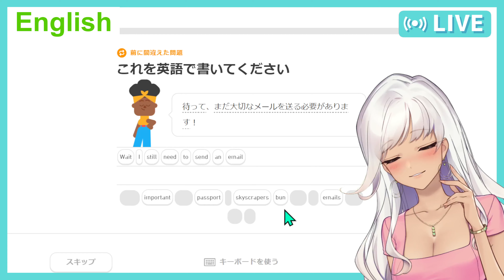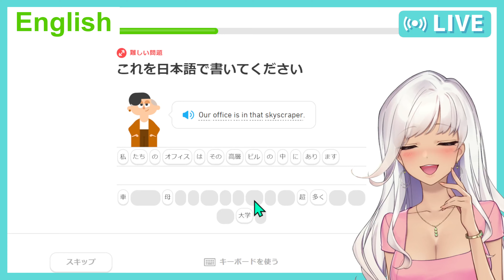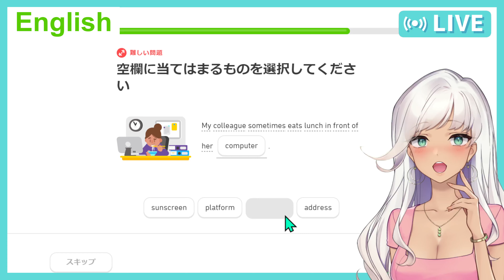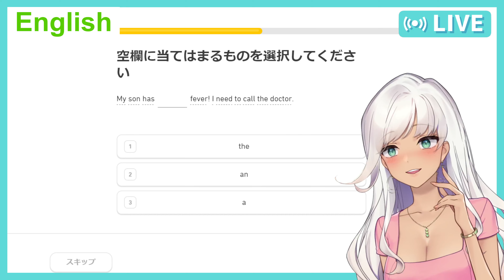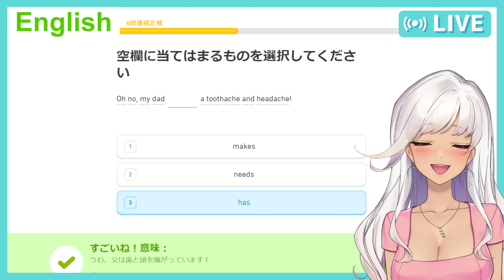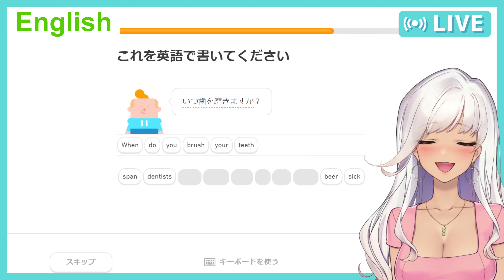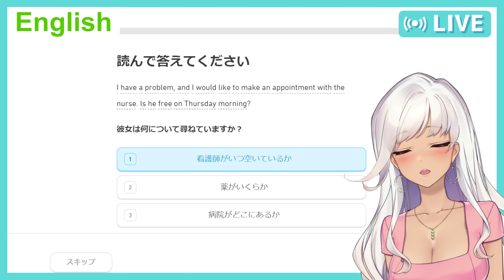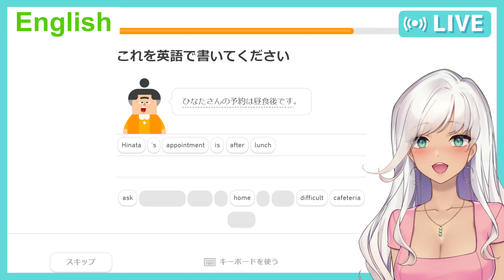[20221225] English lesson with Japanese Vtuber! [EN/JP] Duolingo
■Timestamp
00:00 English

■This VOD
Leraning : language
Native language : Japanese nihongo
Game：Duolingo

■Outline
I learn some languages for fun.
It is an incredible gift to communicate with your languages!
So chatting in any language is fine.
Ready to improve our life and experience benefits, pls!
let's get an appreciation for the traditions, religions, arts, and history of the people associated with foreign languages.
I wonder if you could comment anything or timestumps🌟

■About Me - Sakura Sagna / 佐倉サニャ
Hi! I'm Sakura Sagna💗
I'm a friendly, laid back and calm Japanese Vtuber.
I play games & learn Italian, Arabic, and Russian for fun.
Pls keep the same energy and I hope you enjoy your stay! I
Love → 🐈🎮🎭⚽️📚🎹🃏🀄️🎴🕵